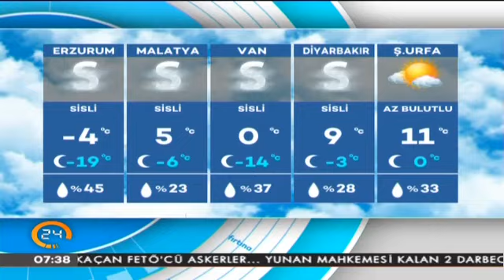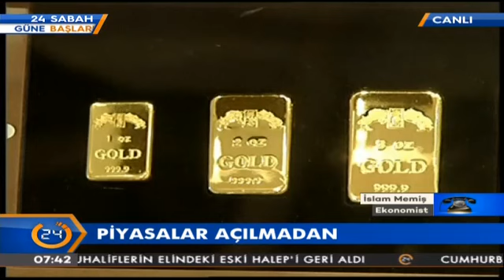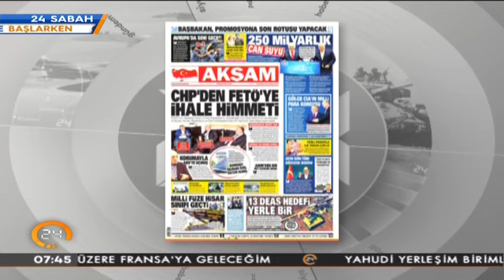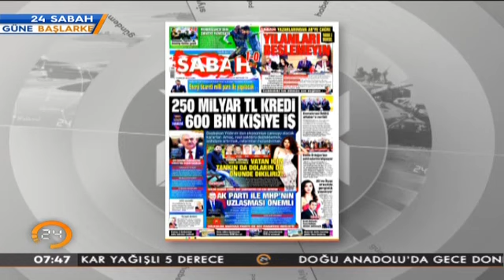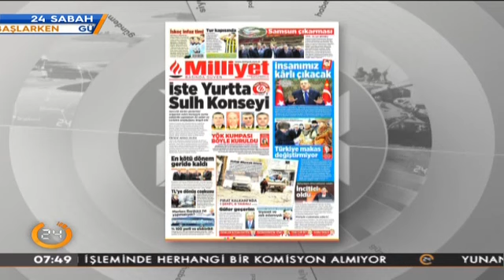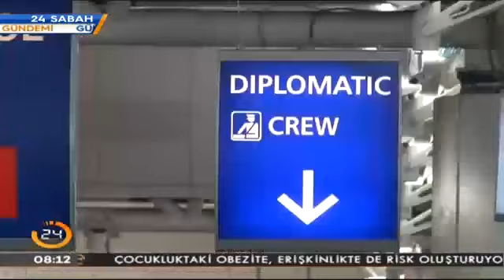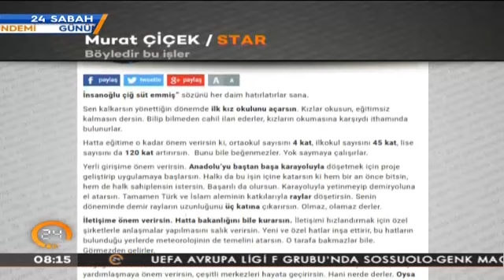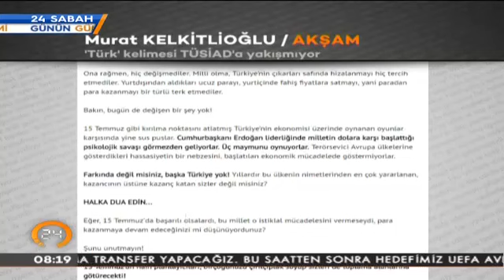Gökay Kalaycıoğlu ile 24 Sabah (09.12.2016)